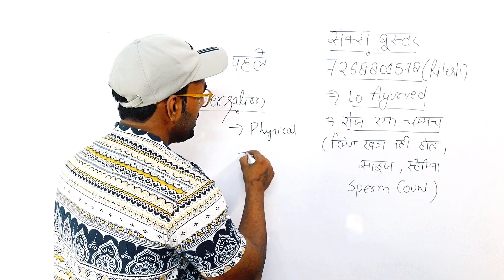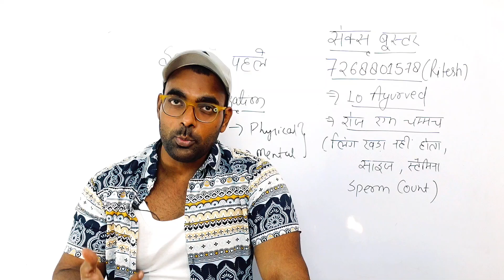सेक्स से पहले बात जरूर करो | सेक्स की सारी समस्या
Ram Ram
Ep : 16- सेक्स से पहले बात